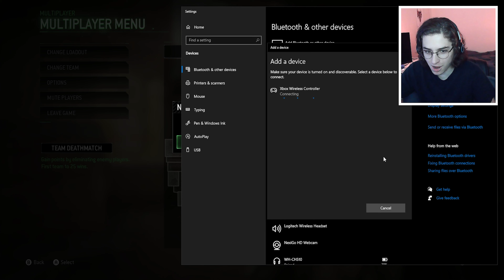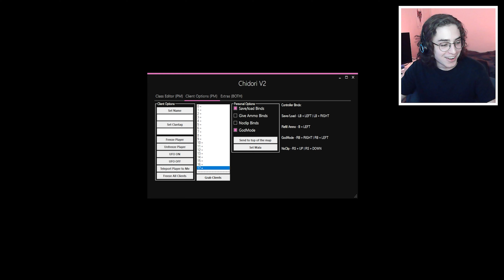Out of Map Trickshot Faceoff - Modded PC Modern Warfare Remastered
In this video, Bunny and I battle in an Out of Map Trickshot Faceoff on Modern Warfare Remastered. 3 games, first to hit 2 shots win! We are using the chidori mod menu on PC MWR to use mod elevators and depatch bounces!

I do not take any ownership of any music displayed in this video. Ownership belongs to the respected owner(s).

- Mayonason